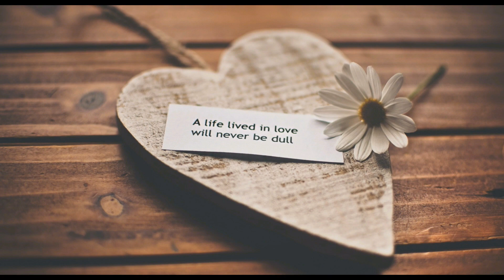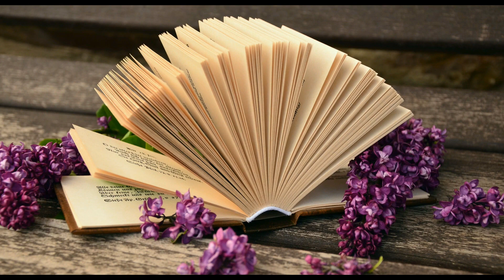Ek Nazam Likhni Hai - Tumhare Naam Karni Hai